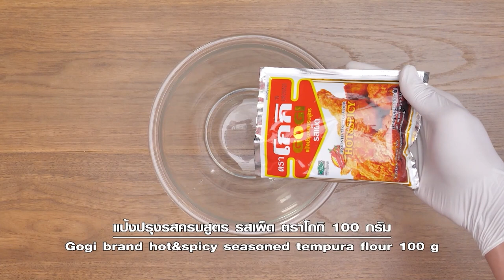รายการ "เต็มปากเต็มคำ" (เกล็ดขนมปัง) ไก่ทอดXXL | EP.192 [1/3]